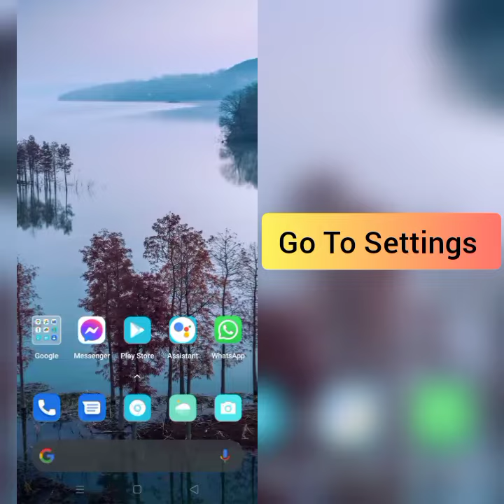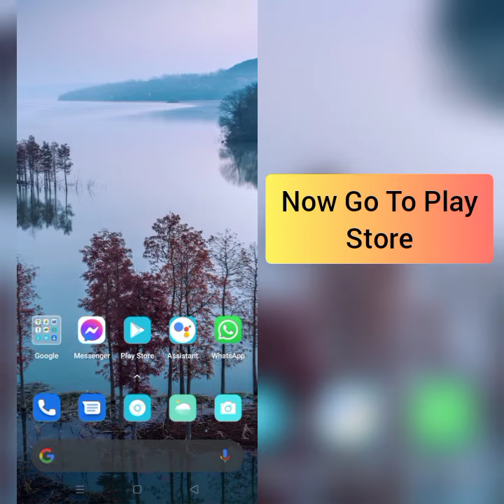How To Solve ONE PIECE Bounty Rush App Black Screen Problem|| Rsha26 Solutions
How To Solve ONE PIECE Bounty Rush App Black Screen Problem

Hii friends welcome to my YouTube channel Rsha26 Solutions, today I am showing you how to solve ONE PIECE Bounty Rush app black screen problem through this video hope so this will be helpful for you if you are facing the same issue.